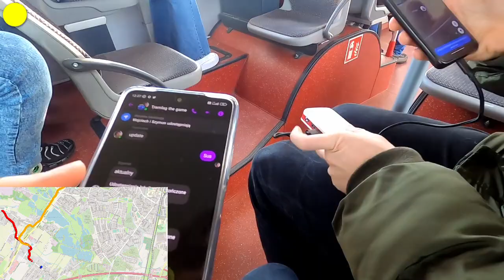Tramlag: W ganianego po strefie A, odc. 2.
Drużyna żółta: Kuba(@faramirek5403 ) i Zuza
Drużyna czerwona: Franek i Ignacy
Drużyna niebieska: Wojtek (Kot) i Szymon

Zasady:
2 drużyny goniące, 1 uciekająca. Uciekający udostępniają lokalizację.
Start uciekających 10:00, start goniących 10:15.
Złapanie: 1 osoba z goniących łapie 1 osobę z uciekających
Po złapaniu: Dawni uciekający 15 minut pauzy, drudzy goniący 5 minut pauzy, nowi uciekający uciekają od razu.
Przemieszczanie się: Uciekający: na każde 70 minut gry maksymalnie 60 minut podróży pociągiem autobusem lub tramwajem.
Czas podróży według t-portmonetki: przesiadka mniejsza niż 20 minut to część podróży, 4. przesiadka rozpoczyna nową podróż.
Podróże tylko w granicach administracyjnych Poznania (Z wyłączeniem przystanku Wielkie).
Zabronione: taksówki, lime, rowery, autostop.
Warunek konieczny zwycięstwa: zjedzenie pełnego posiłku podczas gry.
Jednorazowy PowerUp dla drużyny uciekającej: 30 minut bez lokalizacji. Działa maksymalnie do 15:00, kończy się w razie bycia złapanym.
Miejsca niedostępne publicznie zabronione.
Odległość między członkami: Odległość głosu.
Koniec o 16:00: Uciekający wygrywa.

Mapa bazowa użyta w filmie: OpenStreetMap